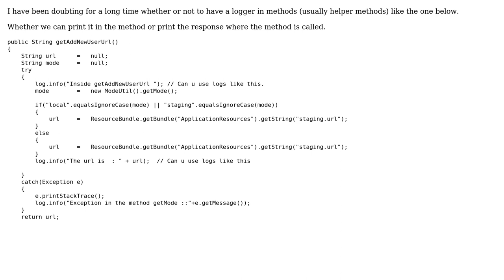Software Engineering: Is it fine to use logs in the Helper Methods? (2 Solutions!!)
Software Engineering: Is it fine to use logs in the Helper Methods?

With thanks & praise to God, and with thanks to the many people who have made this project possible! | Content (except music & images) licensed under CC BY-SA | Music | Images & others | With thanks to user rolling stone user rai.skumar user linkerro and the Stack Exchange Network Trademarks are property of their respective owners. You are responsible for your own actions.